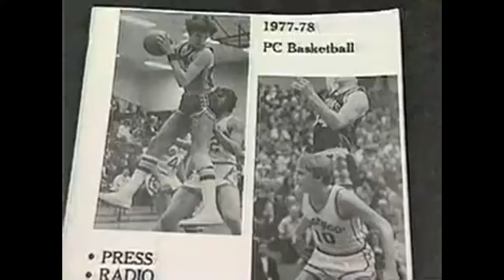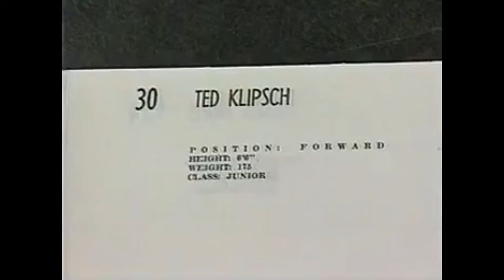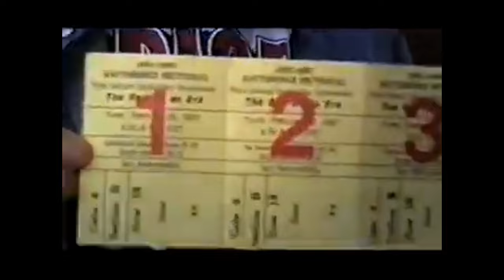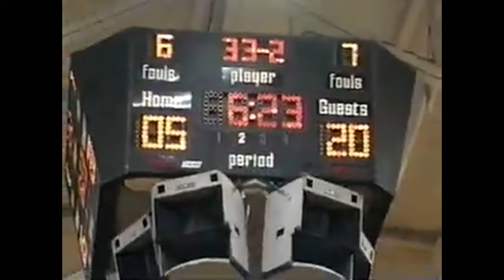Last Chance at the Big Dance - Pike Central Chargers High School Basketball Documentary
Hey there! I'm feeling pretty grateful these days, especially towards my awesome fellow Pike Central Charges who walked the halls of our high school back in the 90s. They were such an amazing group of people, and I feel lucky to have been a part of that community.

I successfully managed to track down a copy of the documentary "Last Chance at the Big Dance - Pike Central Chargers High School Basketball," originally broadcasted in 1997.

I wanted to let you know that I have taken the liberty of uploading the documentary we were talking about, I have also transferred it to this platform so that anyone who wants to watch it can do so easily. It's a fantastic documentary that provides a lot of insight into the topic at hand, and I think many people will find it both informative and enjoyable.